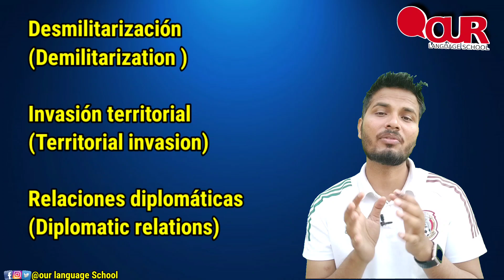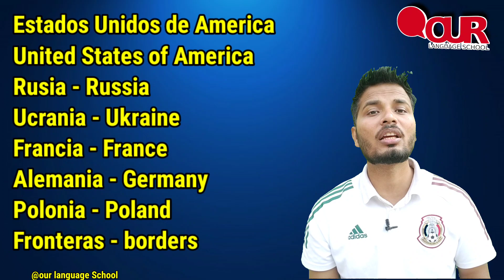War Vocabulary in Spanish// Learn Spanish through Hindi. स्पेनिश भाषा सीखेऔ हिंदी माध्यम से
नमस्कार दोस्तों कैसे हैं आप सभी मेरा नाम है रिजवान खान मैं लखनऊ में रहता हूं आप सभी लोगों को हिंदी माध्यम से स्पेनिश सिखाता हूं अब तक 150 से ज्यादा वीडियो है मेरे चैनल पर है स्पेनिश को हिंदी माध्यम से सीखने की उसी कड़ी में यह वीडियो जिसमें मैं रशिया और यूक्रेन में हो रहे युद्ध से जुड़ी कुछ शब्दावली सिखाऊंगा।

Learn important business related vocabulary part 1